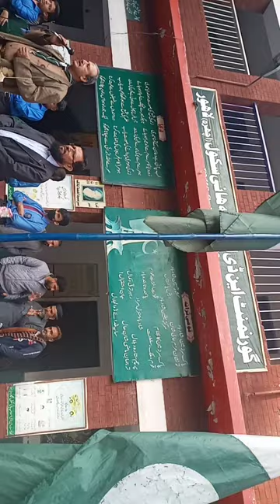Introduction to Scout Movement - Special Lecture by Maqsood Chughtai